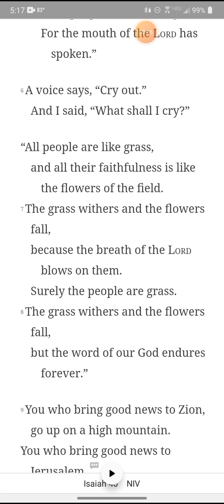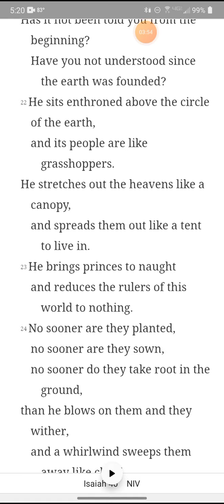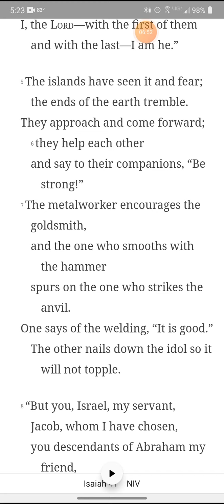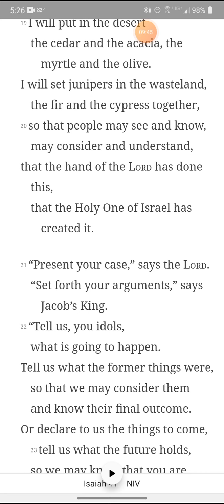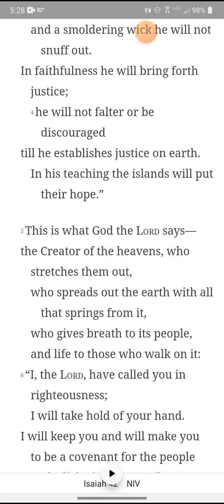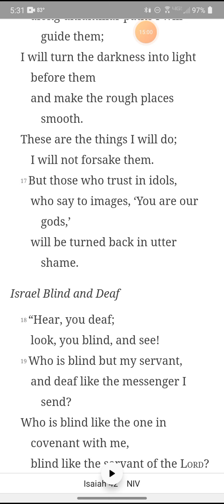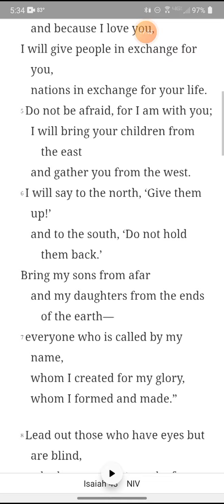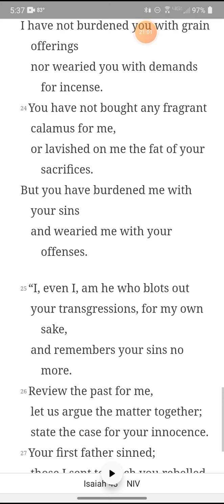Day 207: Isaiah 40-43